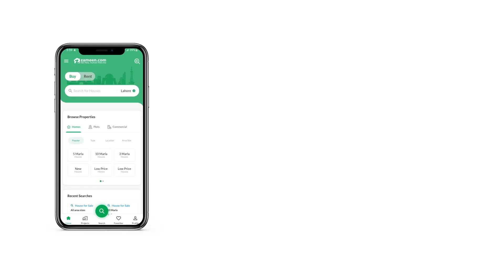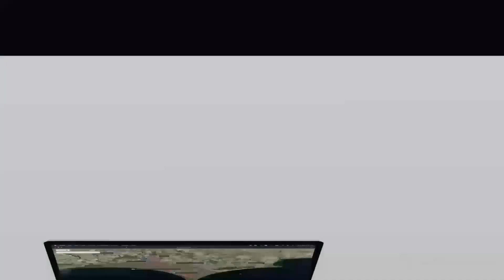1 KANAL RESIDENTIAL PLOT FOR SALE IN MULTI GARDENS B-17 ISLAMABAD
1 Kanal Plot
50 x 90
Residential plot